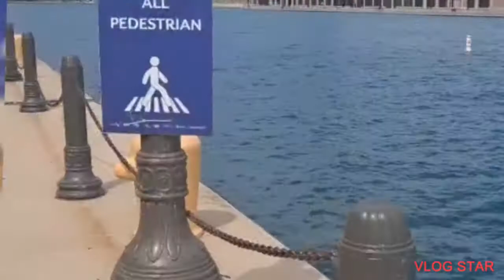CHICAGO NAVY PIER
NAVY PIER
UNFORGETTABLE EXPERIENCE  IN MY LIFE

WALKING   FOR 23,800 STEPS  ITS 🚶‍♂️ REALLY CRAZY BUT ITS FUN I REALLY DONT KNOW THAT I CAN  DO IT
 MY ⌚ QWATCH TOLD ME ABOUT MY WALKING STEPS